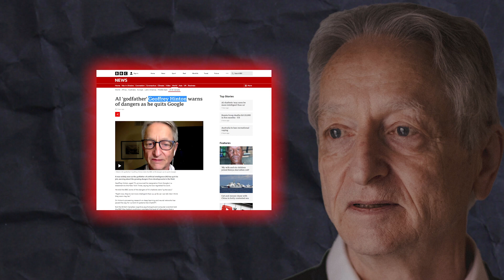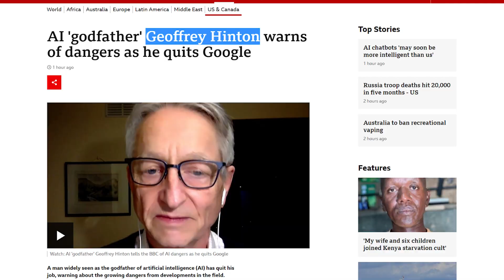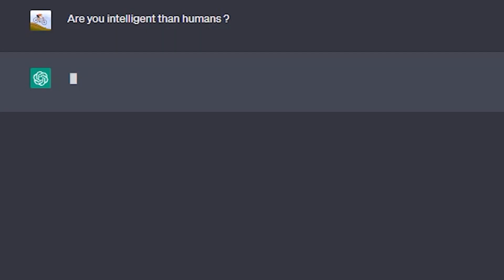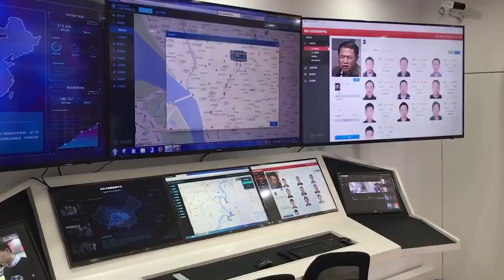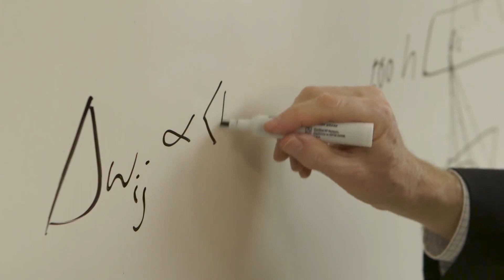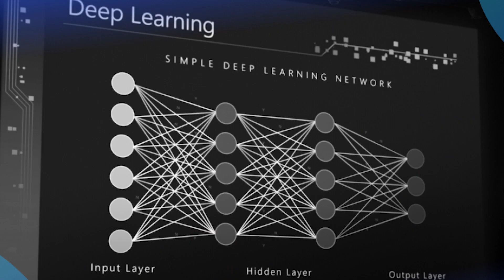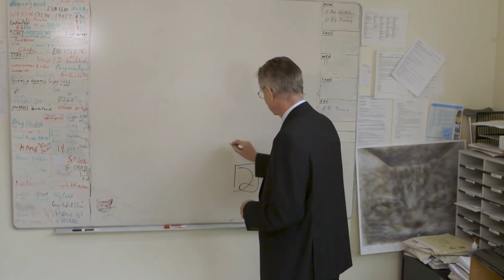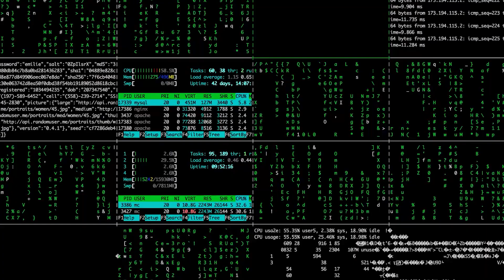The Dark Truth of AI: Geoffrey Hinton Exposes itś Dangerous!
Geoffrey hinton explains how ai dangers to humanity ?geoffrey hinton the gofather of ai is scared about the dangers of ai and how it will wipe out humanity .The dangers possesed by ai are very scary.So he quits his job at google to work on the ai ethics.

Geoffrey Hinton, the Godfather of AI, has recently raised the alarm about the various dangers of AI, which has caused ripples throughout the entire tech industry, including Google. Hinton, who previously worked at Google, has recently retired to focus on AI ethics.

Geoffrey Hinton is an artificial intelligence expert, cognitive psychologist, and computer scientist. He is considered the forefather of deep learning and neural networks. His contributions to artificial intelligence have earned him the title  "Godfather of AI."

0:00 - Intro
0:36 - What's In this Video
0:41 - Who is Geoffrey Hinton
1:44 - Why he states AI is Danger and quits Google ?
5:10 - How he Reached google ?
6:14 - Google's response to Geoffrey Hinton leaving google !

Geoffrey Hinton is a pioneering figure in Artificial Intelligence, with contributions that have earned him worldwide recognition. Hinton was born on December 6, 1947, in Wimbledon, London, and attended the University of Cambridge and Edinburgh, where he earned his PhD.

Hinton's work has significantly impacted the advancement of artificial intelligence technology. He is known for his contributions to backpropagation, Boltzmann machines, and deep learning. Hinton's groundbreaking work on capsule neural networks revolutionised the field of computer vision.

Hinton has spent decades developing machine learning algorithms, and his work has resulted in significant advances in image and speech recognition and natural language processing. He was currently working as a Google Brain researcher and an emeritus professor at the University of Toronto.

Why does he state AI is Dangerous?

Geoffrey Hinton was so concerned about the dangers of AI that he left his job at Google to focus on the issue. Hinton's departure from Google as an AI pioneer and leading voice in the industry raised eyebrows and sparked debate about the ethical use of AI.

His remarks come after a flurry of groundbreaking AI launches in the last six months, including Microsoft-backed OpenAI's ChatGPT in November and Google's chatbot Bard in March.
Hinton expressed concern that the race between Google and Microsoft to launch AI-driven products would accelerate AI development without appropriate safeguards and regulations.

"I don't think they need to scale this up any further until they know whether they can control it," he added.

His departure from Google comes at a difficult time for the company, which recently merged its DeepMind and Google Brain AI research units to regain ground in generative AI against Microsoft and OpenAI.